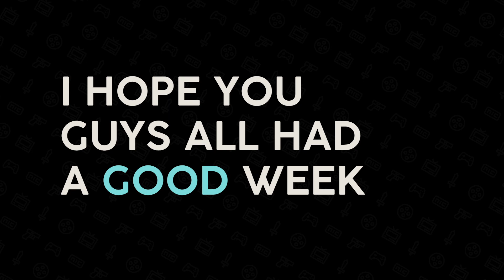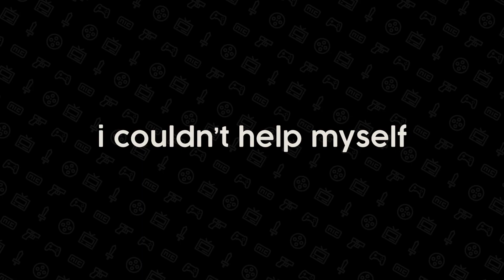I Finally Played Sea of Thieves...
I finally played Sea of Thieves! And I have to say it was a lot of fun! I don't know why I waited so long to finally play this game. It has limitless potential for goofy pirate shenanigans.

Queens: Bellodrone